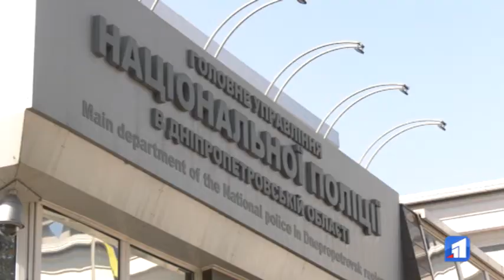Невідомі обікрали чемпіона Ізраїлю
Пригоди ізраїльського човна в Україні. У Дніпрі невідомі поцупили човен чемпіона Ізраїлю з академічної греблі. До нашого міста спортсмен прилетів на тренування до чемпіонату Європи. Та раптом його унікальний і спеціально адаптований інвентар вартістю аж у 15 тисяч євро — зник.

За три доби дніпровські поліцейські таки відшукали човен на околиці Дніпра. Хто ж виявився викрадачем — подробиць наразі не розголошують. Але не виключають, це могли бути підступні конкуренти спортсмена.